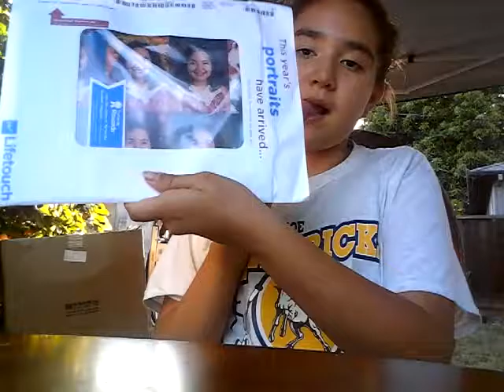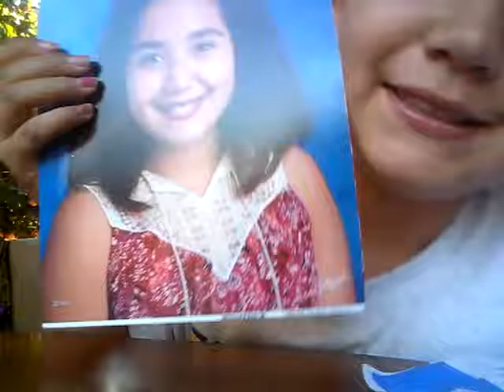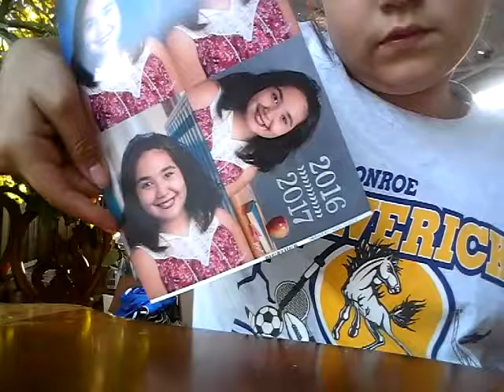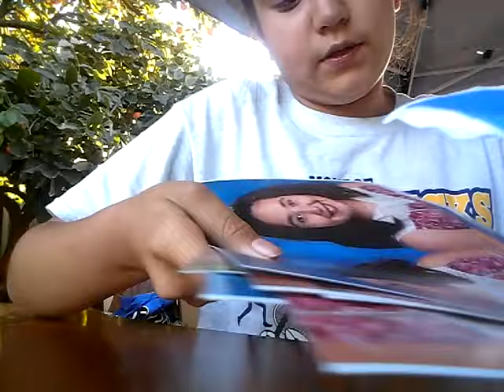Reacting to my school pictures😥